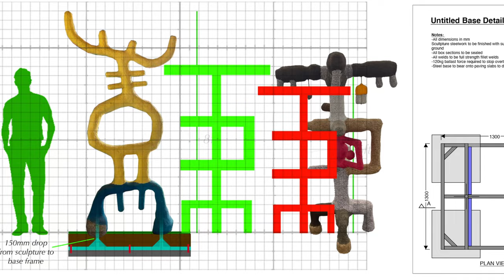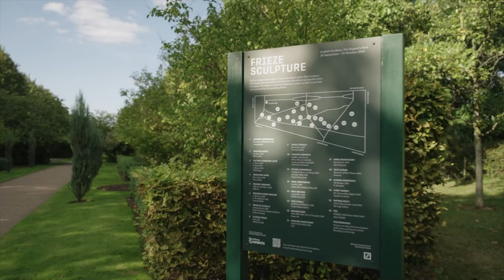Frieze London 2024 Sculptures for Mohamed Ahmed Ibrahim by Sculpture Studios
Creating two pieces of sculpture for Dubai artist Mohamed Ahmed Ibrahim, for the 2024 Frieze London Sculpture Garden in Regents Park.

Steel armatures, clad and carved from polystyrene, with a fibreglass coating, and textured resin rendering, to replicate the artist's original style. Commission by Lawrie Shabibi.

🎶  Many thanks to the fantastic composers for the music featured in this video:

♫ 'Candy Apple Town' by National Sweetheart

♫ 'Skating on the Uppers' by National Sweetheart

♫ 'In the Wild' by National Sweetheart

♫ 'Freedom' by Sonda
Music from Uppbeat (free for Creators!)